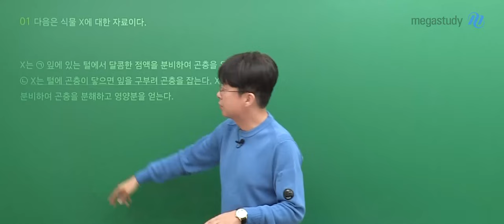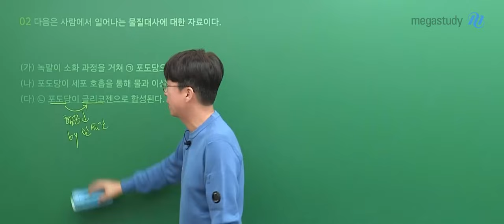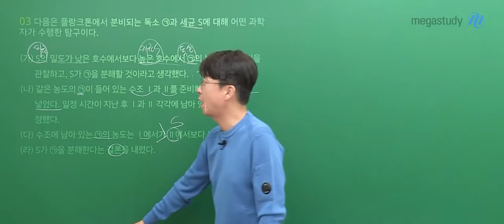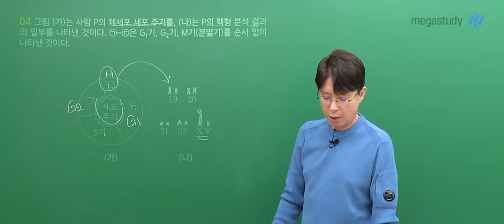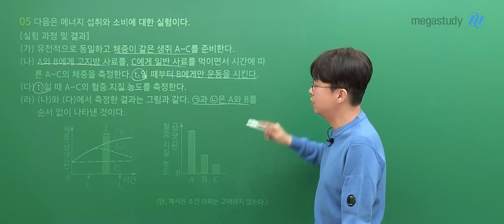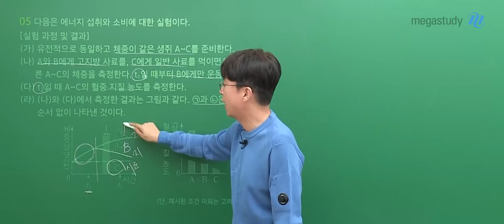[메가스터디] 생명과학 백호쌤 - 2024학년도 고3 수능 생명과학I 해설강의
생명과학 백호 선생님의 2024학년도 고3 수능 생명과학I 해설강의 영상입니다.